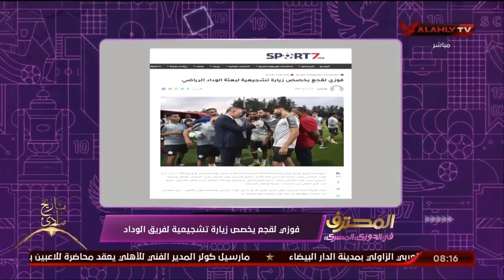الناصيري بخصص مكافأة تاريخية للاعبي والوداد